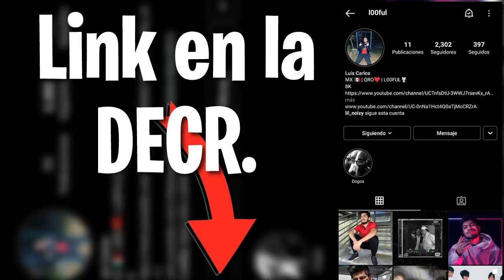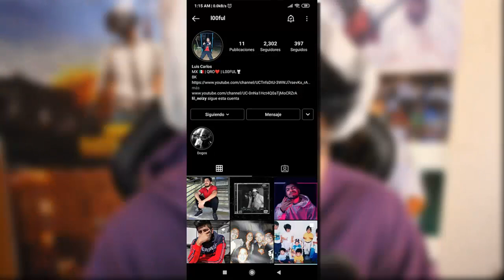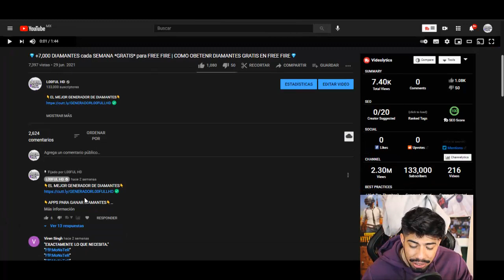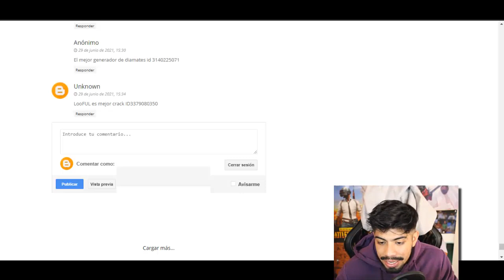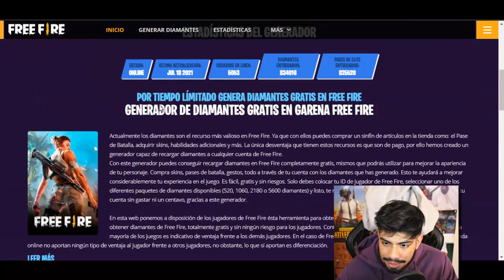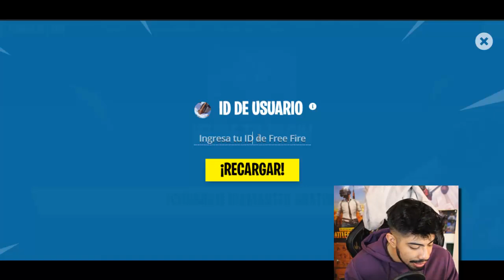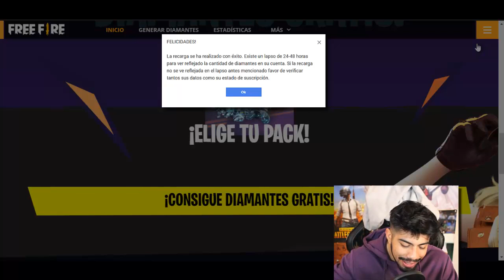💎GENERADOR de DIAMANTES SIN VERIFICACIÓN +11,000 (JULIO) | DIAMANTES para FREE FIRE **GRATIS**💎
ESPERO TE HAYA GUSTADO ESTE VIDEO DE: 💎GENERADOR de DIAMANTES SIN VERIFICACIÓN +11,000 (JULIO) | DIAMANTES para FREE FIRE **GRATIS**💎

FOOD-A4W5WY